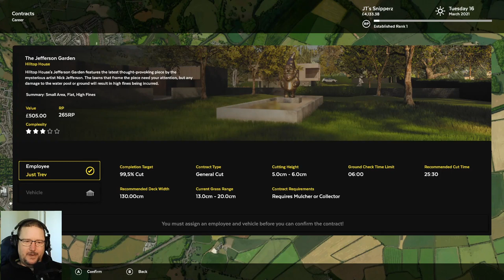Lawn Mowing Simulator - Part 12 - The Jefferson Garden & buying a new HQ!